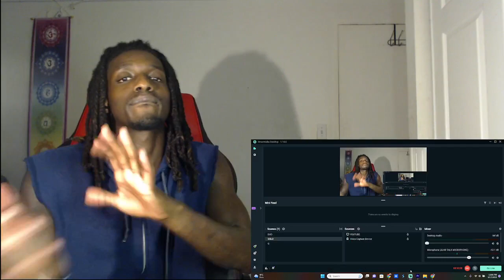Chicago Bears vs Tampa Bay Buccaneers 2023 Week 2 Reaction